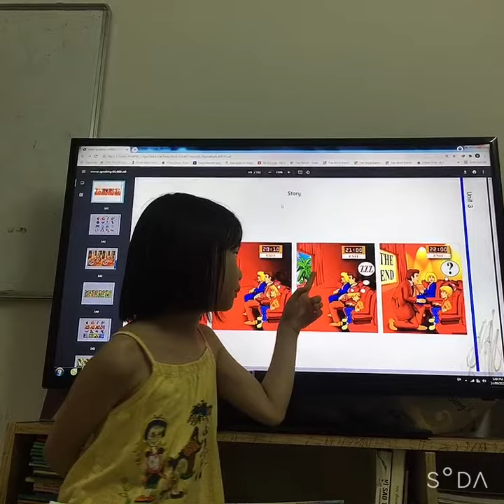Lucy practices Movers Speaking Part 2- Test 46